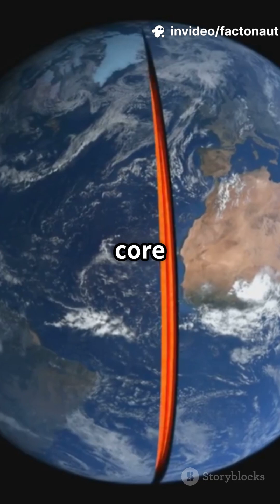What If Earth’s Core Cooled Down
Welcome to Factonaut – where science meets wonder!

Get ready to explore mind-blowing facts, space mysteries, and jaw-dropping science experiments — all in under a minute! Whether you're fascinated by black holes, curious about the human brain, or wondering what would happen if the Moon disappeared… this is your universe of facts.

🧠 Bite-sized science
🚀 Epic space visuals
🔥 Shorts that spark curiosity